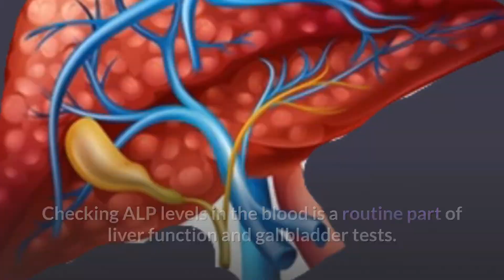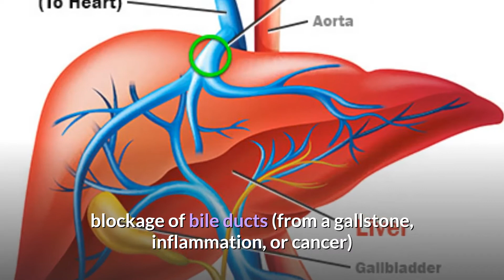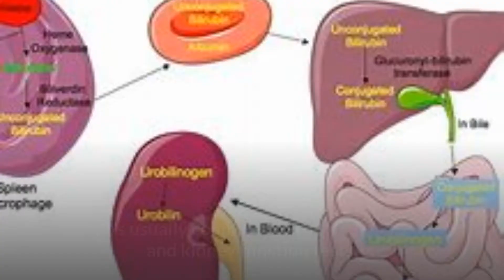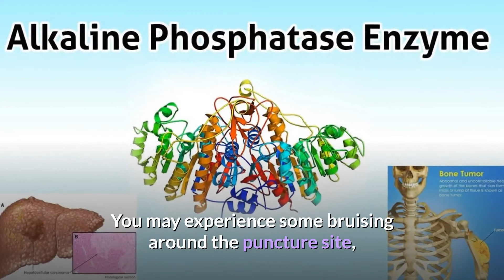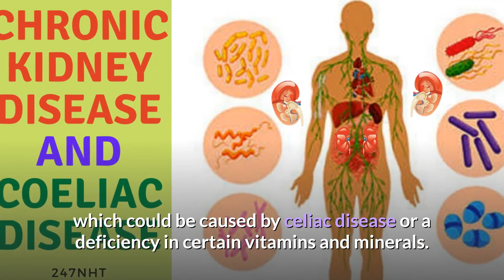Alkaline Phosphatase Level Test (ALP) - What causes alkaline phosphatase levels to be high? | 247nht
Alkaline Phosphatase Level Test (ALP) - What causes alkaline phosphatase levels to be high? | 247nht.com - 247nht

What is a normal ALP level?
What is ALP in a blood test?
What do ALP test results mean?
What is considered a high level of ALP?
What is an extremely high alkaline phosphatase?
What is ALP in liver function tests?
What do low ALP levels indicate?
What does a high alkaline phosphatase test mean?
What is the alkaline phosphatase normal range?
What is considered a high alkaline phosphatase level?
What is a normal alkaline phosphatase level by age?
alkaline phosphatase: normal range by age
alkaline phosphatase level chart
what is the cause of high alkaline phosphatase levels?
what is the treatment for high alkaline phosphatase
alkaline phosphatase normal range in adults
what are the symptoms of high alkaline phosphatase
what is alkaline phosphatase

7 Days To Drink Less Online Alcohol Reduction Program

Refer:

MELD Score for Liver Disease - How is the MELD score used to diagnose liver disease?

Cirrhosis | What is cirrhosis of the liver? | Why is it important to know the cause of cirrhosis?